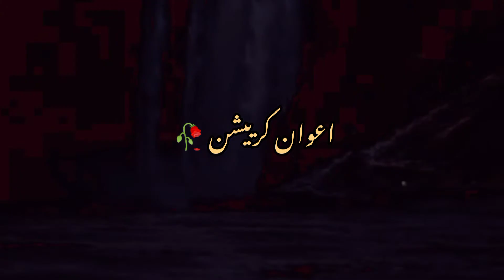Aftab Iqbal Heart touching Peotry 💔 | Sad Shayri | Deep lines Peotry | Awan Creation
thanks ☺️☺️